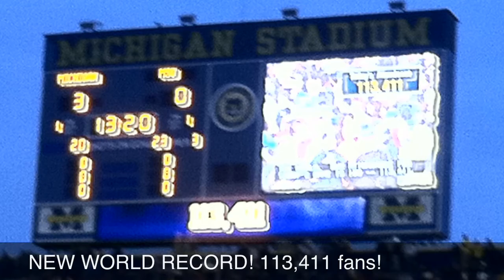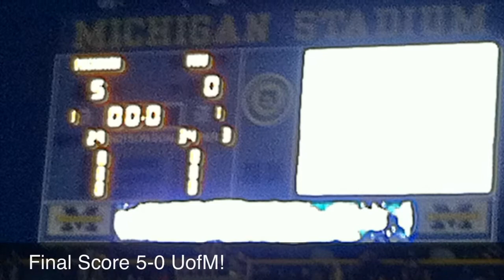The Big Chill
Short video of my experience at The Big Chill!  All pics and vids were shot with my iPhone 4 and edited on my iPhone with iMovie.